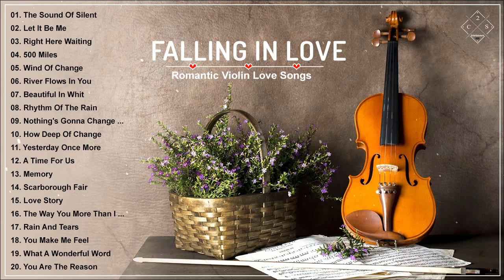Beautiful Romantic Violin Love Songs 2021 🎻 Best Relaxing Violin Instrumental Music 2021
Title: Beautiful Romantic Violin Love Songs 2021
Artist: Various Artists
Genre: Violin Covers

➤ This video is purely fan-made, if you (owners) or if you have problems about copyright or label, want to remove this video, please CONTACT US DIRECTLY  or leave a message below this article, before doing anything. Please do not flag my channel. We will respectfully remove it. Thank you 😀
➤ Sorry for the inconvenience of advertising. I have tried to place ads that are not showing longer. We need it because that's part of the pay for the music creator. I hope you understand.